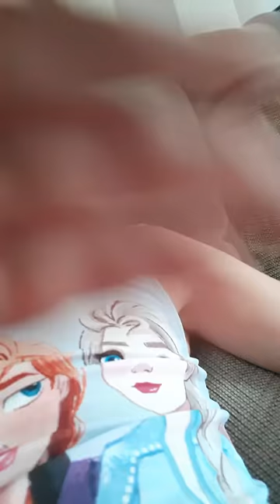26 May 2020